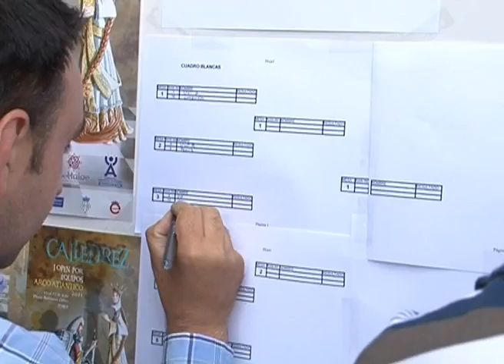RCI VIERNES 05 caidrez.mp4